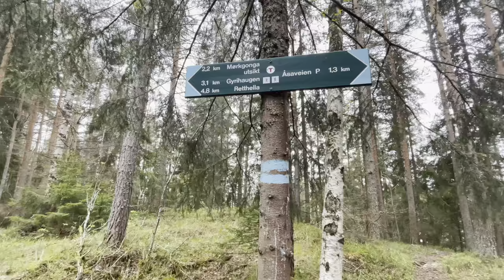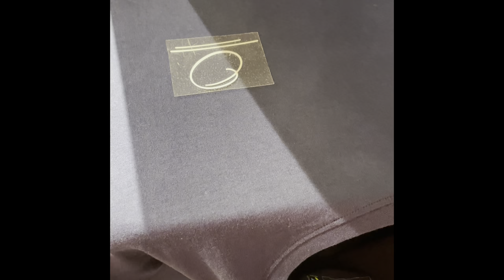Explore Norway: Mørkgonga Hike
Explore Norway: Mørkonga Hike

🇳🇴You missed my previous video about our National day in Norway check it out here:

00:00 Intro
00:29 The Road Begins
01:28 Half way up
02:18 Off Road Falling Rocks
02:40 The Real Challenge
03:10 The struggle
03:54 The Reward
04:35 The View
06:00 The Climb down
07:40 Waterfall
07:55 Packed Reveal

Mørkgonga
Mørkgonga is a marked crack in the lava plate that covers Krokskogen (Krok forest) and lies on the top of the steep overhang between Gyrihaugen (the Gyri mound) and Steinsfjorden in Åsa. There is steel wire to hold on to.
Mørkgonga was created by melt from the deep that solidified on the surface. This type of rock was later eroded because it was less resistant than the mountain surrounding it.
Here you will find a well developed forest with borad-leeved trees, interesting vegetation, different species of plants and a significantly amount of yew.
Mørkgonga nature reserve was protected December 7th of 2001, and covers an area of aproximately 1539 acres. The reserve is divided between Hole and Ringerike, with the largest part located in Ringerike.
There are several marked pathways in or beside the reserve. A blue marked path goes along the whole east side of the reserve from Migartjern (Migar pond) in Ringerike to Retthella in Hole.

Drive into Sundvollen towards Åsa. There is a pathway from "Elvikbråtan" (bus stop). Ravine up towards Gyrihaugen (638 meters above sea level), east of Steinsfjorden. From Steinsfjorden (the fjord) towards the mountain goes Mørkgonga in a dark gorge. In summer time you could pass through the gorge with the help of steel wire mounted alongside the steep rock walls. The top view is rather impressing. A path goes further up to Gyrihaugen where you can observe half the "Kingdom".
We recommend you take this trip in the summer time since Mørkgonga can be very difficult to climb any other season.(source Visit Oslo)
The Trip is quite hard if you follow the steel wire road to the top, make sure to make a few stops and have some good hiking boots with you.